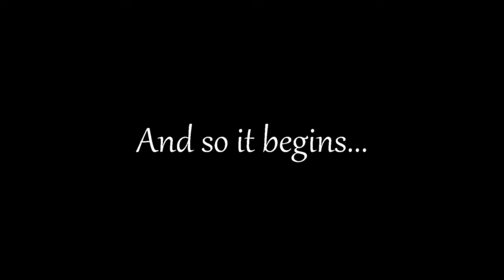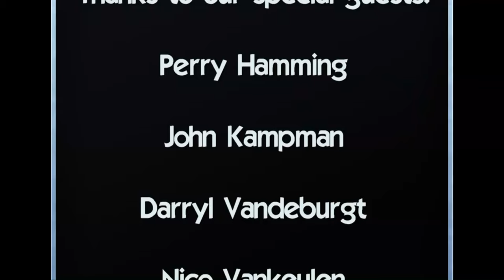Precision- Dairy Fan Vlog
While social distancing is going on, Precision has thought of a fun way to visit you at home.